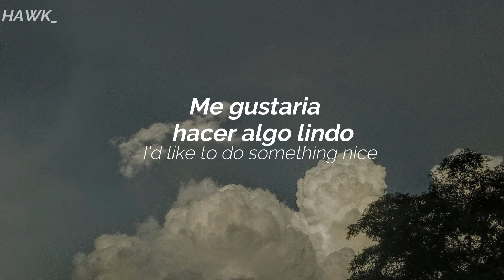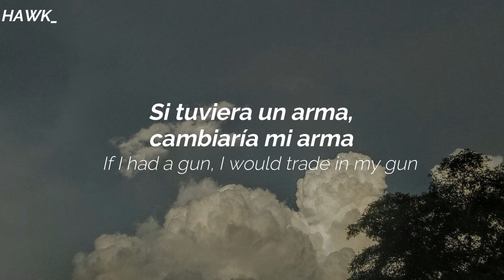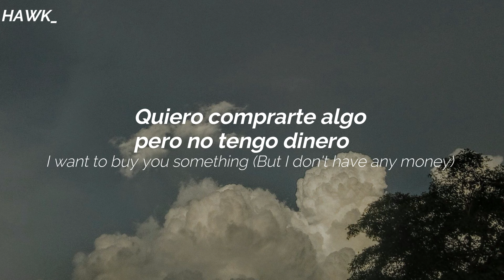MONEY-The drums (sub español)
MONEY-The drums
MONEY-The drums

Letra:
Before I die
I'd like to do something nice
Take my hand and I'll take you for a ride
You hit me yesterday
Because I made you cry
So before we die, I'd like to do something nice
I want to buy you something (But I don't have any money)
(No, I don't have any money)
And if I had a car
I would trade in my car
If I had a gun, I would trade in my gun
Honey we ran from the country
When we rushed to the city
And now there's nothing to be done, there's nothing to be done
There's nothing to be done, there's nothing to be done
And I want to buy you something (But I don't have any money)